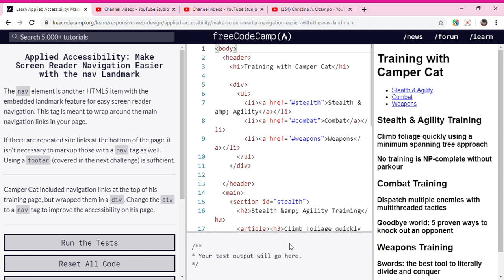Learn Applied Accessibility Make Screen Reader Navigation Easier with the nav Landmark freeCodeCa